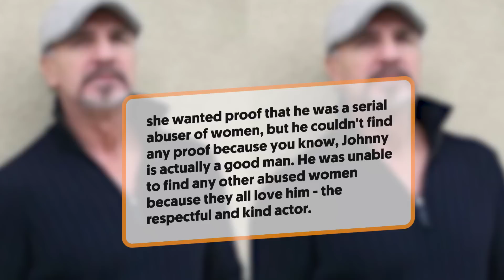ÚLTIMA HORA: ¡Fuente Interna REVELA que Amber CONTRATÓ a Un HITMAN contra Johnny!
Amber Heard contrató a una persona para que le diera un golpe a Johnny Depp, pero se negó a hacerlo. Está desesperada por deshacerse de él, pero nadie quiere ayudarla en absoluto.
La actriz ha estado haciendo las cosas más superficiales y no pasa desapercibido